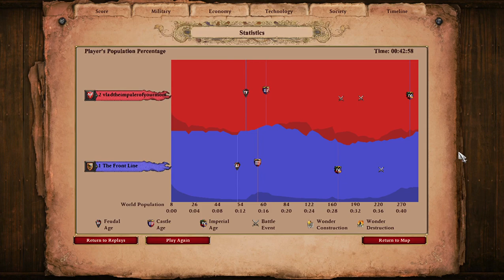Vlad gets taken to the front line.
This age of empires two game is a good example how small miscalculations can be the difference between who wins and who loses. both players a little above 1100 elo